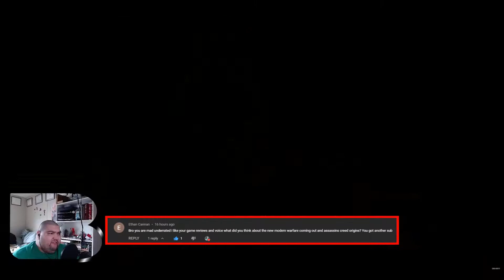The One B Discusses Call of Duty | Are you excited for Call of Duty Modern Warfare 2?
The One B discusses playing the Call of Duty series and the upcoming Modern Warfare 2.

[Enter Playlists and links here]

[Steam Review]

[Steam Game Page]